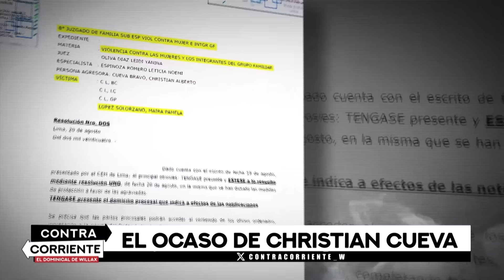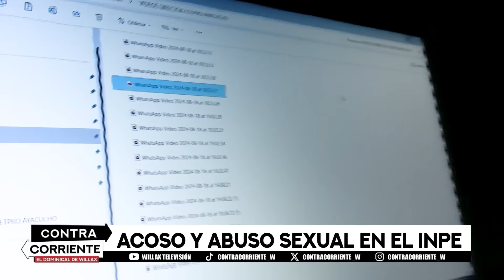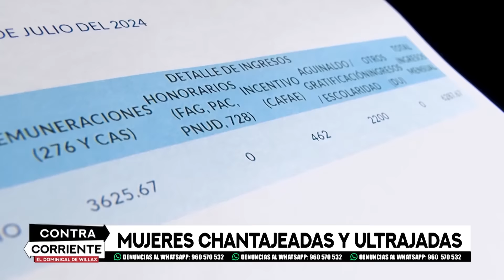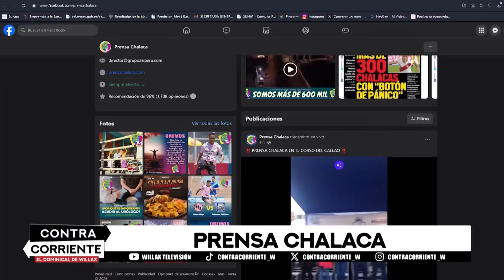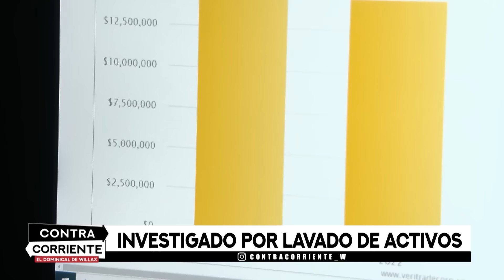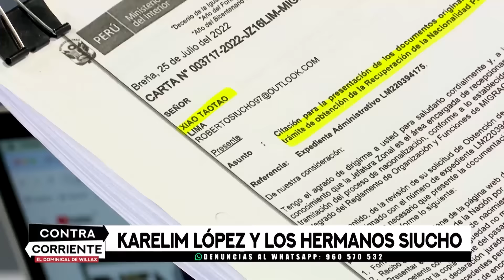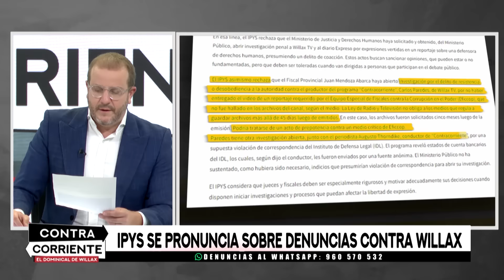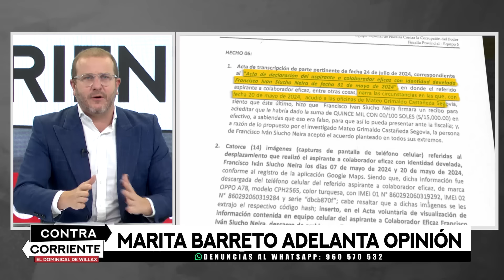Contra Corriente - AGO 25 - 2/2 - CHANTAJE EN INPE DE AYACUCHO | Willax